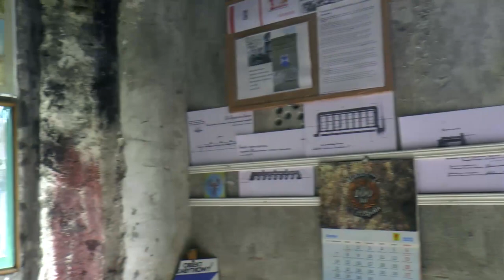Rajd rowerowy „Tajemnice Twierdzy Brześć” 2021